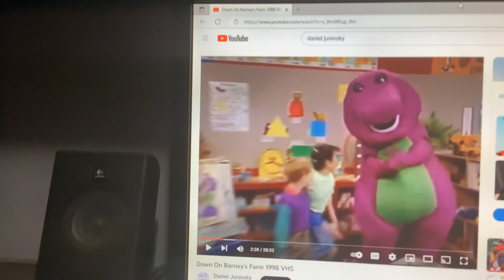Barney & Friends PBS